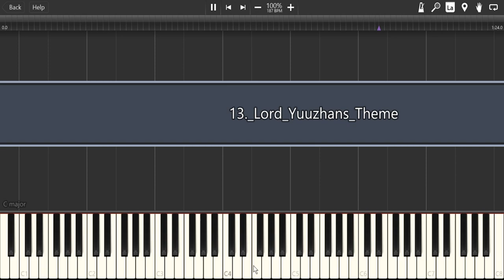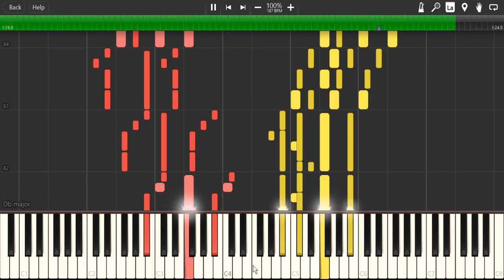Lord Yuuzhan's Theme